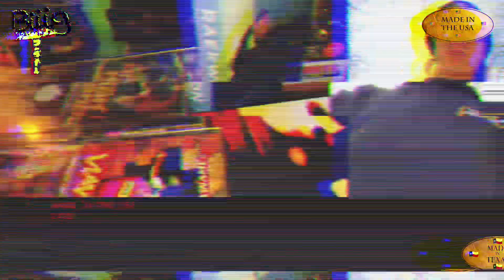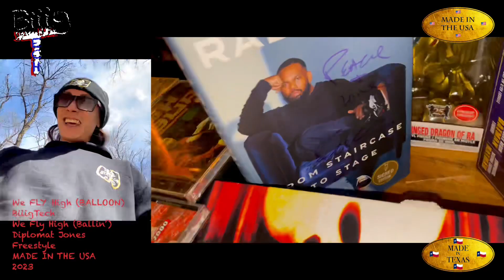BiiigTech🎈We FLY High(BALLOON)🛸We Fly High(Ballin’)Jim Jones Freestyle🛩️🚀🎈🕳️(Music Video) 2023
We FLY High (BALLOON)🛩️🚀🎈
We Fly High (Ballin) Freestyle 🕳️
LittleShopOfHorrors Seymour
FEED ME FEED ME NEWSFEED ME